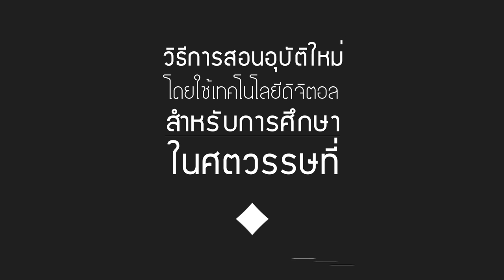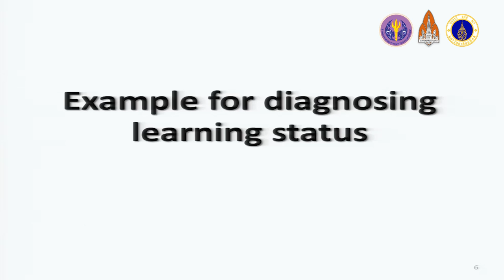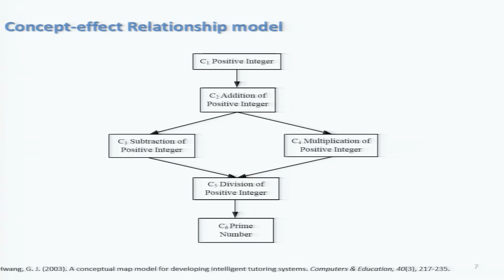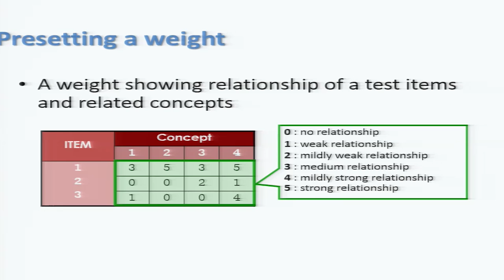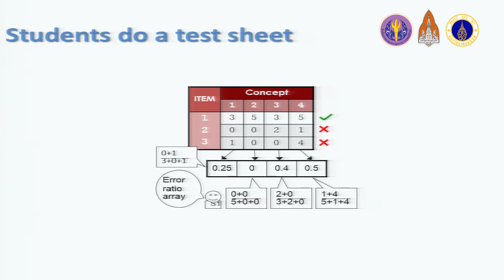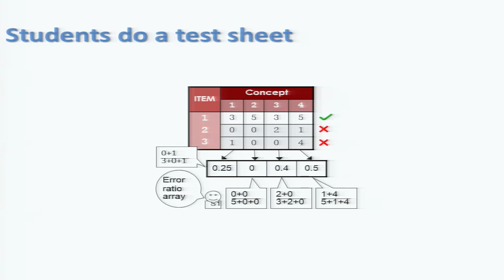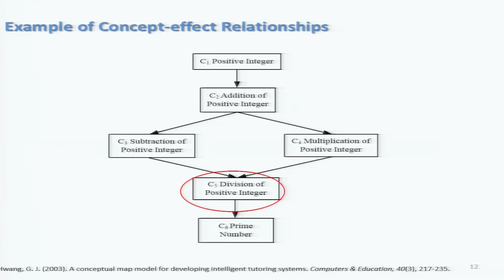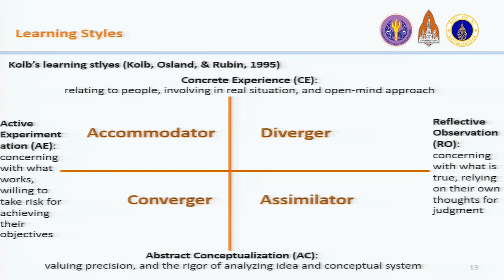ข้อค้นพบจากงานวิจัยทางการศึกษาที่เกี่ยวกับการจัดการเรียนรู้แบบปรับเหมาะ